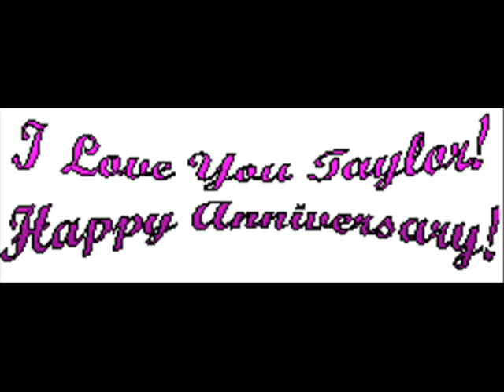true love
Shandi and Taylor